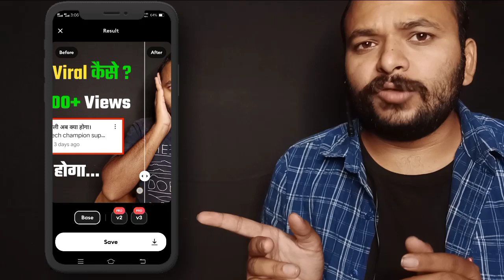thumbnail quality problem solution ! Thumbnail quality kaise badhaye। थंबनेल में जान डाल दो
Your Queries ÷
1) thumbrnail quality problem after uploading
thumbnail
2) thumbnail quality problem solution
3) after uploading thumbnail quality decrease
4) after uploading thumbnail quality decrease
problem solution
5) thumbnail quality decrease problem solution
6) thumbnail upload karne ke baad uski quality
kharab hoti hai
7) thumbnail problem solution
8) youtube thumbnail quality decrease problem
solution
9) youtube thumbnail quality decrease solution
10) youtube thumbnail
Video Hashtags-

दोस्तों मेरा नाम सचिन है और में इस चैनल पर आपके लिए यूट्यूब टिप्स, ऐप रिव्यू, और गैजेट रिव्यू की वीडियो लाता हूं । आशा करता हूं कि आप सब मुझे सपोर्ट करेगें ।